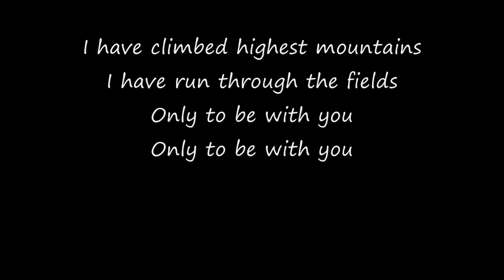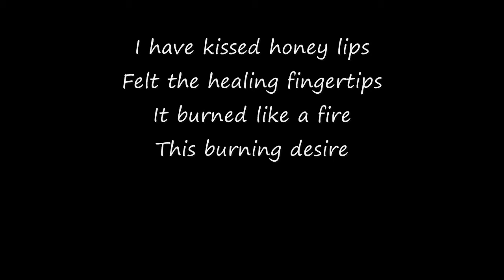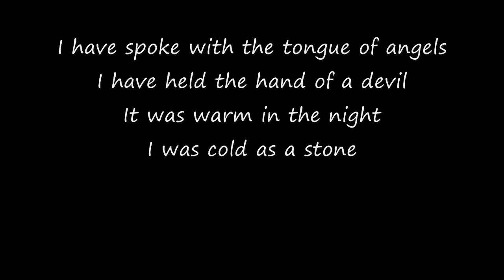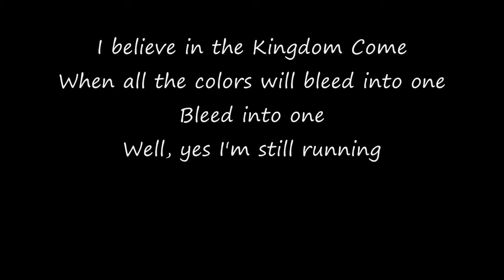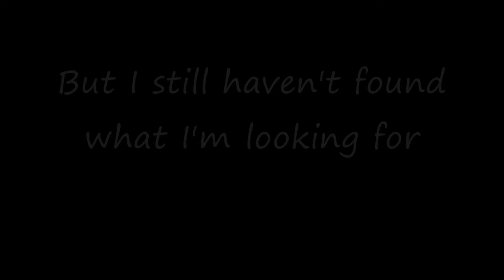U2-I still havent found what I'm looking for w/lyrics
The lyrics to I still havent found what I'm looking for by U2